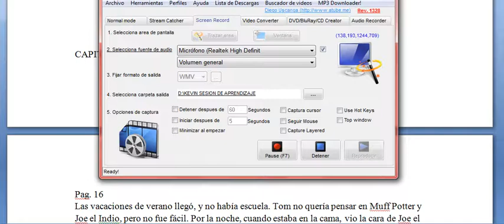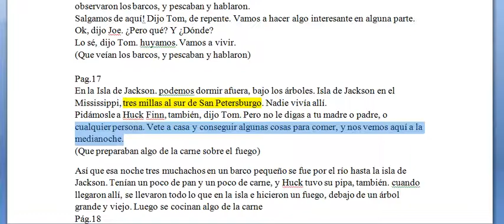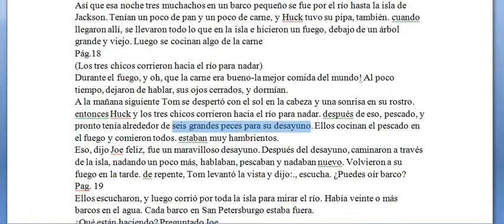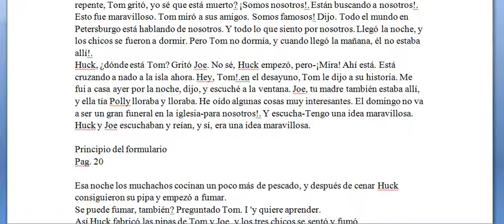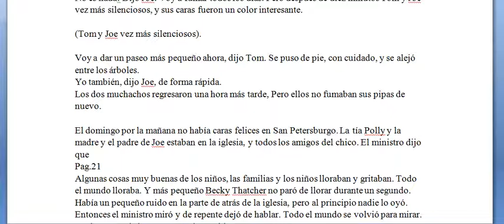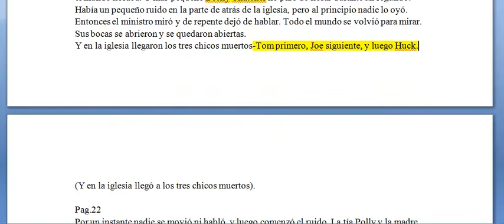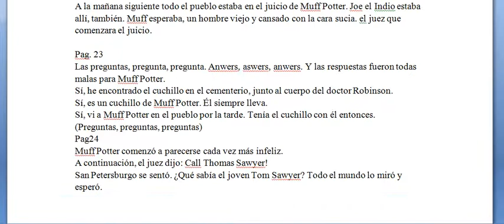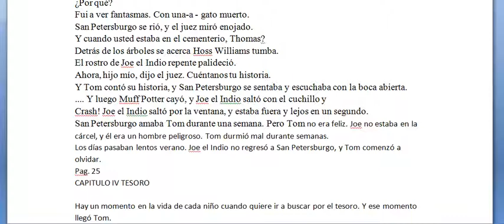TOM SAWYER CAPITULO III